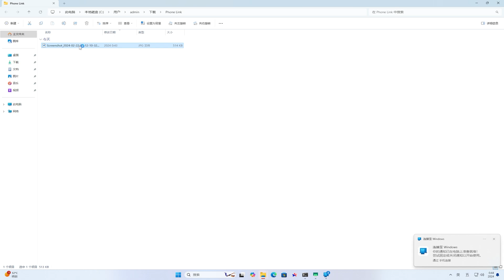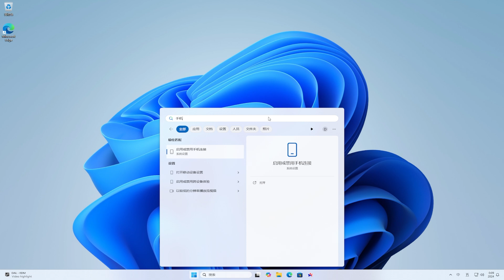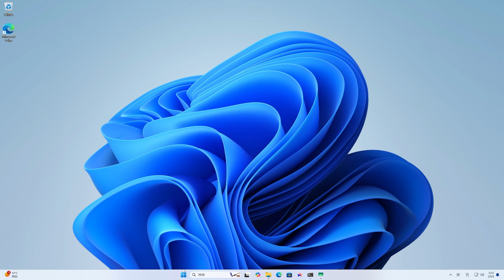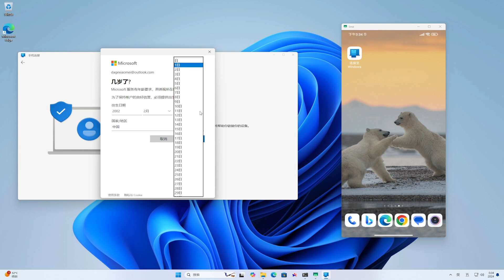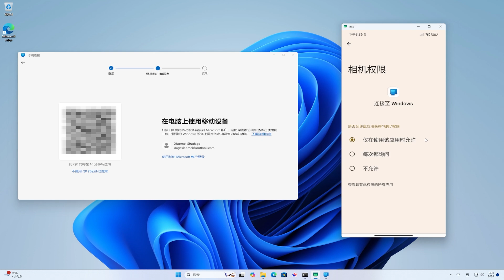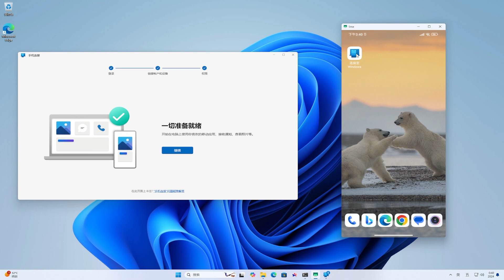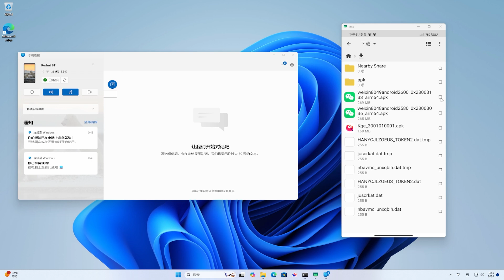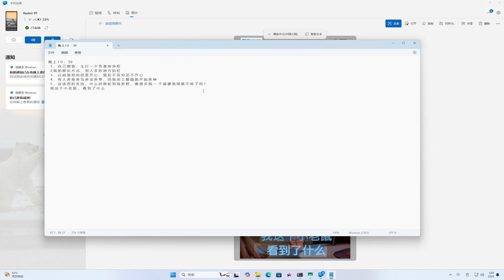微软今天这个更新，等了6年... | 秒传文件 | 手机 | Android | Windows11 | OCR | 打电话 | 短信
🎈About🎈
💋 订阅Youtube💋:
Windows11 24H2 ISO:
Microsoft public Phone Link New Version
How To transfer any file from Android to  Windows 11
How To Link Android Phone To Windows 11/10
How to share phone file to computer